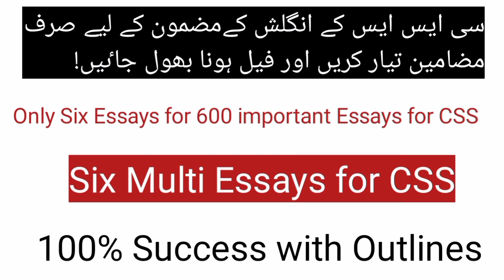CSS Pakistan affair lecture|Pakistan affair lectures for CSS|pakistan affairs css preparation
How to Prepare Pakistan Affairs for CSS?
Are you struggling with Pakistan Affairs? Do they not seem to be retaining what they have been taught. Have you ever found yourself feeling frustrated and confused?
In this workshop, we will be teaching our students the skills they need to succeed in Pakistan Affairs. We will be using our unique approach of problem-solving to help our students understand the material.
By the end of this workshop, students will be able to not only recite the Pakistan Affairs lessons they have been taught, but they will also be able to explain them in a way that makes sense! This workshop is a great way to help students to improve their marks and retention in Pakistan Affairs. The students will be able to prepare Pakistan Affairs subject after watching this video.
Welcome to CSS PMS with Sir Adnan Ikram.
 CSS/PMS Pakistan Affair Paper Preparation.  How to solve Pakistan Affair paper
  This channel includes tips that help you, how to start CSS PMS preparation at home.  Complete Guidance for Beginners This channel will answer all your basic questions regarding CSS Exam
ADNAN NATIONAL
  OFFICERS ACADEMY
 ADNAN NATIONAL
              OFFICERS ACADEMY
 The first ten candidates will be given free preparation for the post of Tehsildar PPSC!
 *Successful always are those who work hard with constant struggle and persistence*
  * Now clear 500 CSS most important topics in just six CSS English topics from my given genotes.  That is, prepare only six subjects and pass the English subject copier with 100% guarantee.
 * Now CSS is easy to create only six multi-subject English.
 *English Essay Preparation for All Competitive Exams (1st Batch)*
  ⭕ *7 Days Remaining* ⭕
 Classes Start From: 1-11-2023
 *2-Month Duration*
 Fee: 5000/- Only
 *For Registration Contact Sir Adnan Ikram (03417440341)*
 * ADNAN NATIONAL
  OFFICERS ACADEMY*
 ADNAN NATIONAL
  OFFICERS ACADEMY
 *GK-ONE PAPER ONLINE PREPARATION FOR ALL COMPETITIVE EXAMS (1ST BATCH)*
  ⭕ *7 Days Remaining* ⭕
 *2-Month Duration*
 Fee: 3000/- Only
 * ADNAN NATIONAL
 * Css essay paid session free lectures
 * How to write argumentative essay in CSS essay
 * If link not open please search on YouTube search bar
  *CSS essay lectures by Adnan national academy*